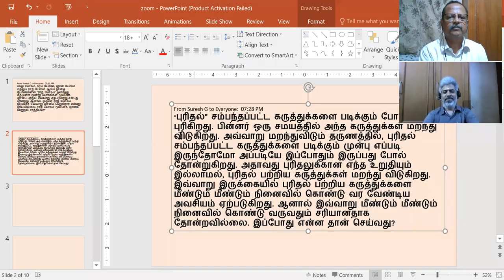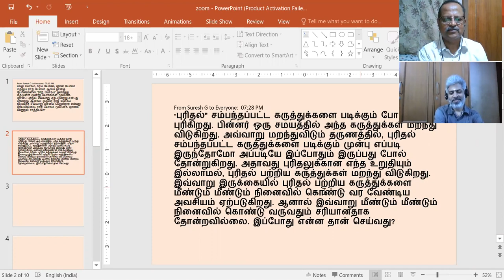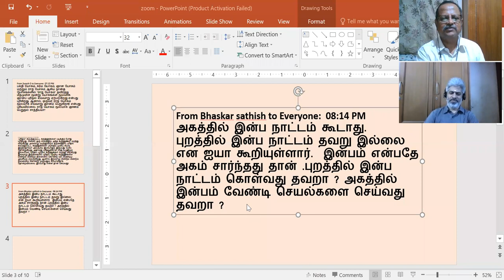"ஞானமும் விடுதலையும் அனைவருக்கும் சாத்தியம்" . கேள்வி பதில்கள் 30-06-2020 - Anand - அய்யா Sathsang